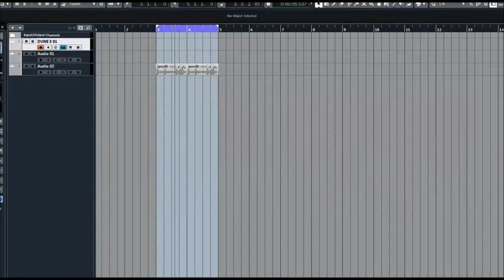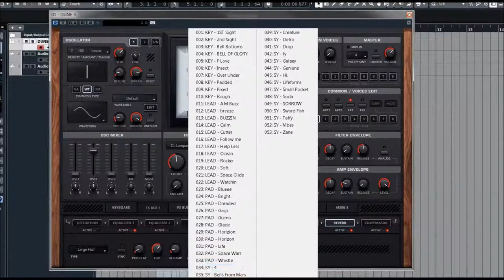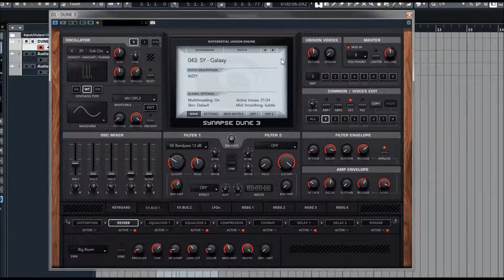Synapse Audio | Dune 3 EXP | Prisma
DUNE 3 builds on the award-winning DUNE 2 synthesizer, adding frequently requested features and innovative ideas, to create the best DUNE experience ever!

DUNE 3 comes with many new patches crafted by expert sound designers. Since DUNE 3 is fully patch-compatible with DUNE 2, it includes its presets as well,
doubling the factory library size to more than 1000 patches.

The scalable user interface supports Full HD, as well as Retina displays on the Mac.

-8x Unison = up to 520 oscillators per note!